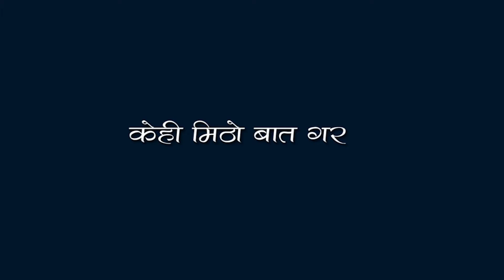KEHI MITHO BAAT GARA - ( COVER BY KABIN MAGAR & SHANTI TAMANG)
तपाईलाई यो भिडियो कस्तो लाग्यो ? कृपया भिडियो हेरिसकेपछी कमेन्ट गर्न नबिर्सनुहोला । अनि भिडियोलाई लाईक र सेयर पनि गरिदिनुहोला । साथै हाम्रो च्यानललाई पनि सब्सक्राईब गरिदिनुहोला ।

अनि फेसबुक तथा ट्वीटरमा सेयर गरेर साथीभाईलाई पनि हेर्न भन्दिनुहोला । यस्तै मनोरञ्जनात्मक भिडियो हेर्नका लागी हाम्रो युट्युव च्यानल CanadaKhabar सब्सक्राईब गर्न नबिर्सनुहोला ।